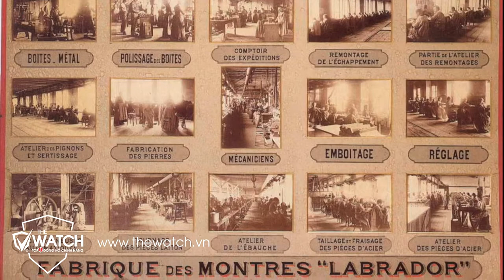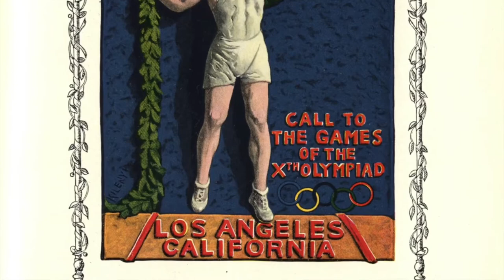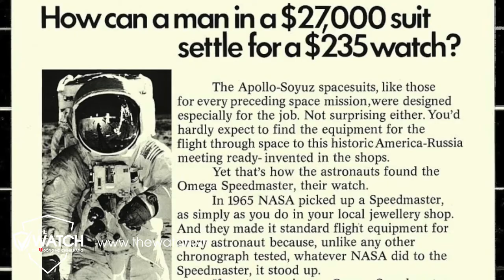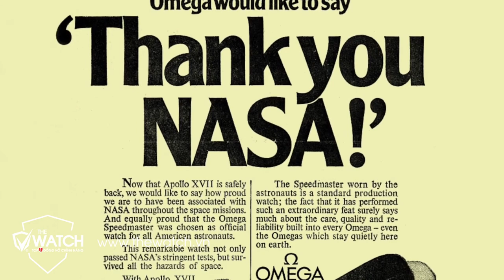Lịch Sử Thương Hiệu Đồng Hồ Omega | Đồng Hồ The Watch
✅  SHOWROOM 1:
✅ SHOWROOM 2:
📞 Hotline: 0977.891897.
Lịch Sử Thương Hiệu Đồng Hồ Omega | Đồng Hồ The Watch, Lịch Sử Thương Hiệu Đồng Hồ Omega | Đồng Hồ The Watch,